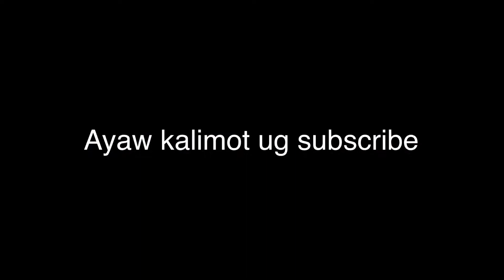Pensacola Mardi gras 2020 | murag sinulog sa US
Nisuroy ang usa ka bisdak sa pensacola kay naa diay mardi gras. Mao ni ang 2020 celebration sa Pensacola Mardi gras.  Mura sad sinulog kay daghan tao nag party sa dalan. Lingaw sa kay relax ang mga tao. Sagul-sagul lang, tiguwang, bata, lalaki ug babaye. Wala ta kaabot sa parade pero ato silang nakitan sa mga bar. Kasagaran, sa ika-3rd week ni sa pebrero and ilang mardi gras. Daghan french diri mao na naa sad sa pensacola ang una sa mga mardi gras sa america.